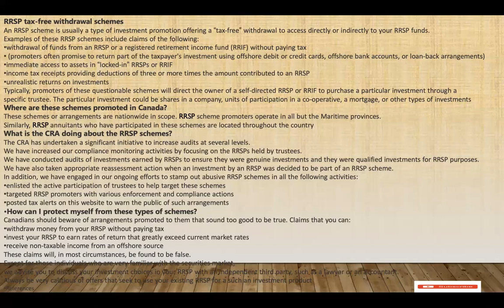Canada Income Taxes #31 RRSP 5